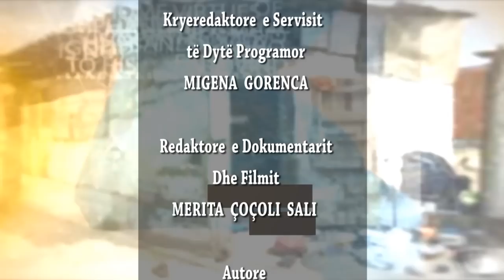LOT DHE GËZIM - Familja e Melihates jeton në kushte shumë të vështira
Ekipi i emisionit LOT DHE GËZIM  vazhdon me misionin e tyre, duke ju dal ne ndihme fmailjeve ne nevoje. Në këtë epispd ju mund të ndjekni rastin e Melihates mga Mellnica e Velesit.  Ajo ka nevojë për ndihmën e secilit, për përkrahjen e gjithsecilit. Duhet të cekim se ajo për kontrolloe mjekësore udhëton vazhdimisht në Shkup dhe Veles. Shpesh herë nuk është në gjendje që ti kryej këto kontrolle për arsyje finansiare. Andaj cdo bamirës mund ta ndihmoj atë duke kontkaktuar me nurmin e shfaqur në ekran.

Të gjitha ata që përcjellin historinë e saj, luten të kontribuojnë me aq mundësi që kanë.